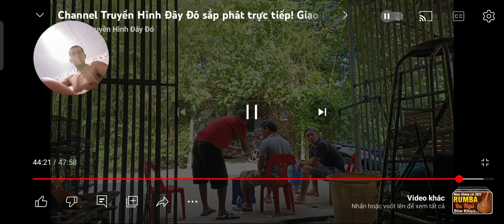Địa Địa Thì Ra Theo Bằng Đường Đó Luôn 😭🦜👈Chim Ốc Mít